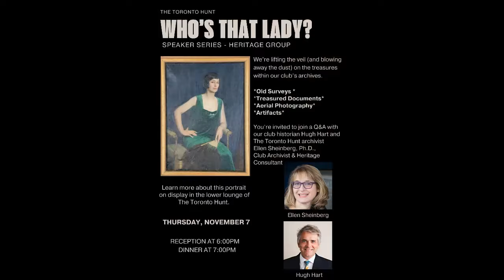Toronto Hunt History - Who's That Lady